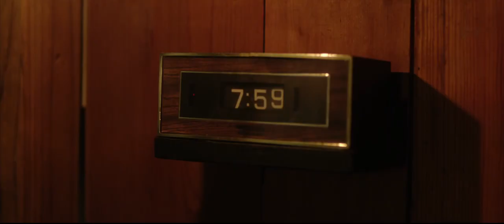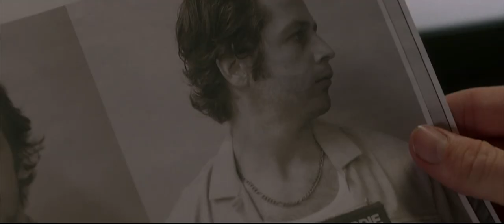EMPIRE STATE - TRAILER - On Blu-ray & DVD March 17th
Directed by Dito Montiel (Fighting) and starring Liam Hemsworth (The Hunger Games) and Dwayne "The Rock" Johnson (Fast & Furious 6) EMPIRE STATE is based on the true story of one of the largest cash heists in U.S. history. This nerve-shredding action thriller will be available to own on Blu-ray, DVD and Digital Download from March 17 from Lions Gate Home Entertainment.